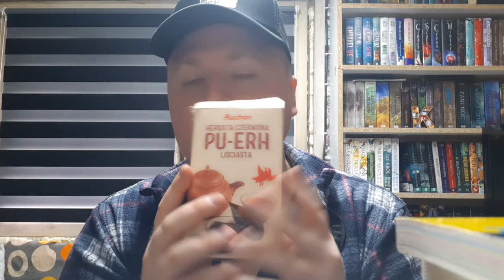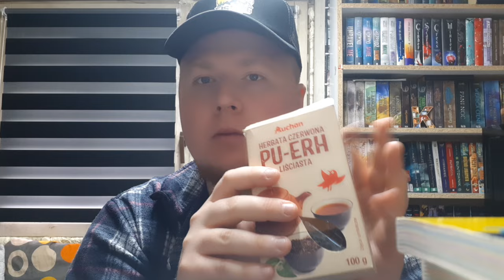asmr po polsku herbata czerwona part 9 dźwięki picia/red tea drinking gulping sounds mukbang